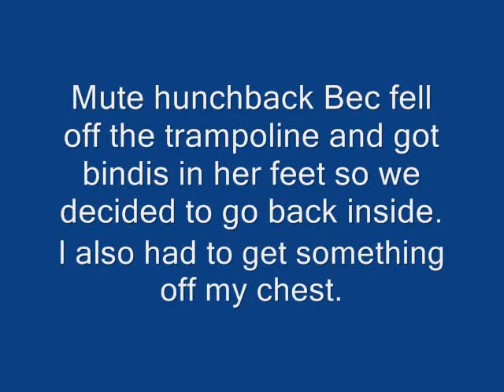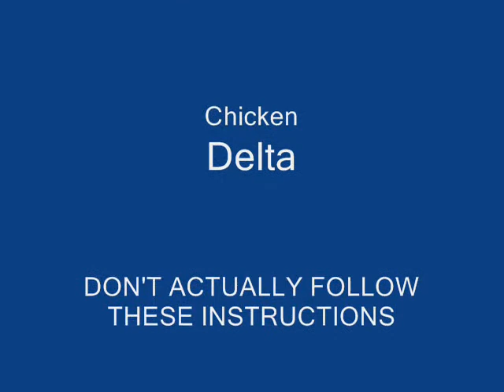How To Make Toast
My friend and I decide to make a video about something so simple, we MUST complicate it. To be blunt, we make gross toast.

But this is no ordinary toast making video. It is... a monkey.

All the haters
Can fall in poo